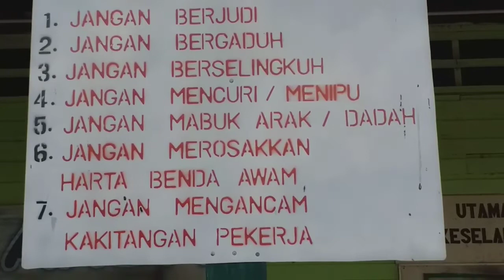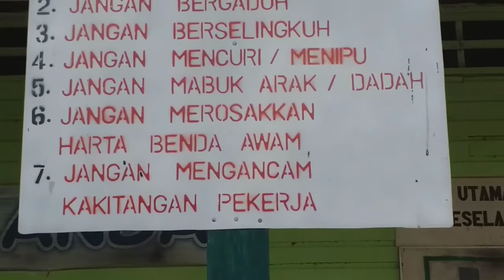🔴 Foot Ball TKI Malaysia - Sepak Bola Ala TKI di Malaysia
TKI Malaysia di ladang sawit

Begini Kegiatan TKI di Malaysia saat sore hari selepas bekerja, melepaskan gundah dengan berolahraga. dengan kegiatan ini akan tercipta persatuan dan kesatuan serta hubungan persaudaraan yang erat.
Pejerjaan kami adalah para pemanen buah sawit di kebun malaysia,

Salam TKI Malaysia